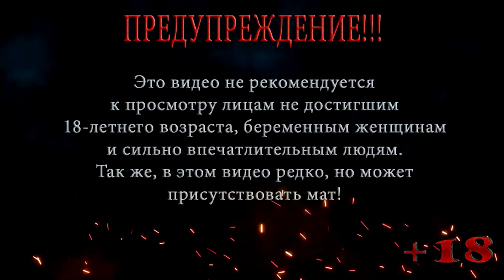ПОДГОТОВКА К СПЕЦОПЕРАЦИИ ◀ ПРОХОЖДЕНИЕ ГТА 5 / GTA 5 ◀ НА РУССКОМ #33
В этой серии ГТА 5 / GTA 5 Наших героев вызванивают Фибы и дают очередное задание, друзьям нужна подготовка к этой спецоперации, но времени мало .

Помощь покупки видяхи Nvidia GeForce RTX 2060 6 gb:
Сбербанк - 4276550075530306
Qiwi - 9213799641